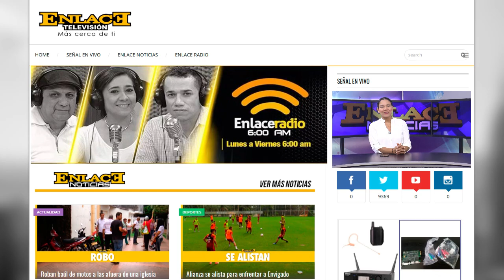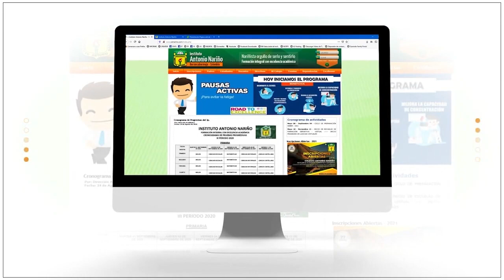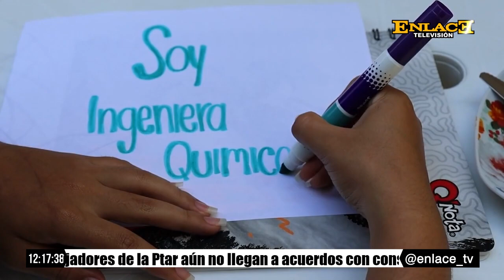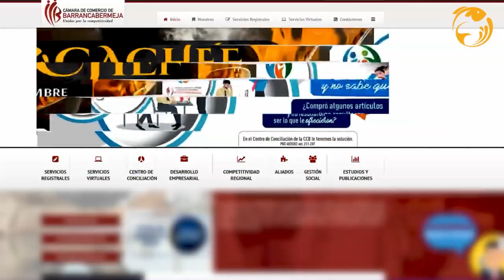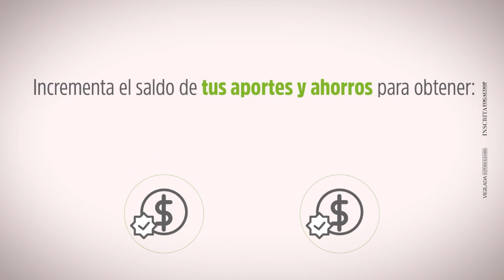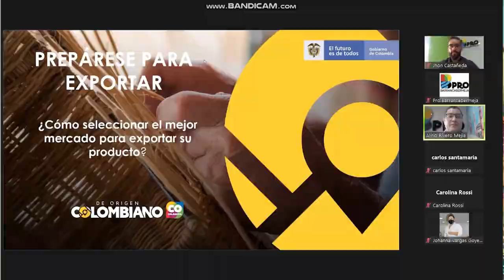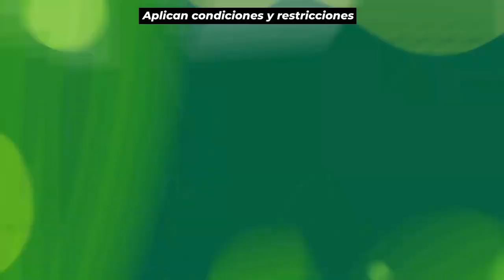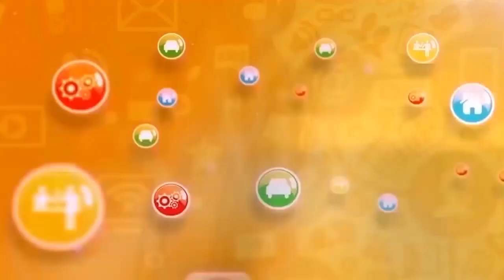Enlace Noticias Medio dia [ 26 de noviembre de 2022 ]